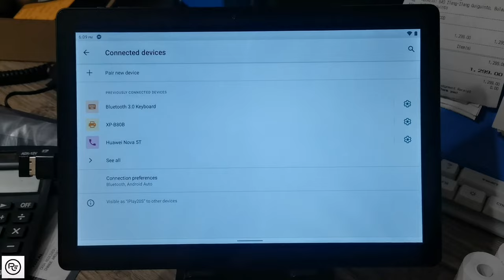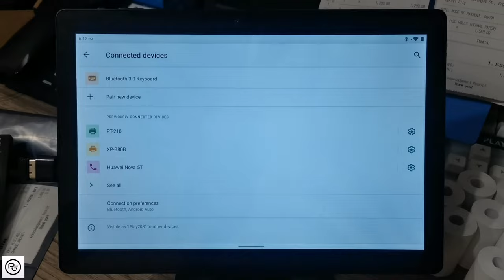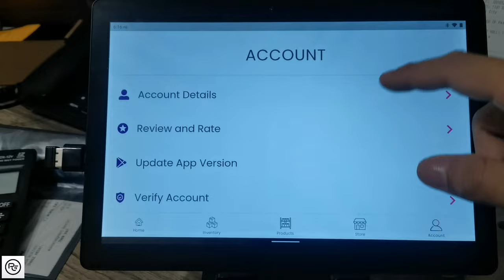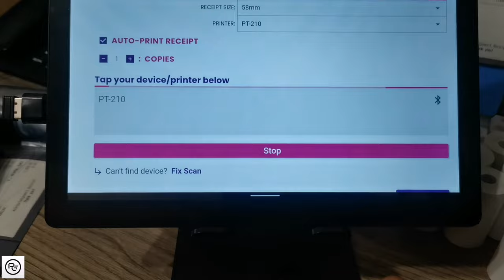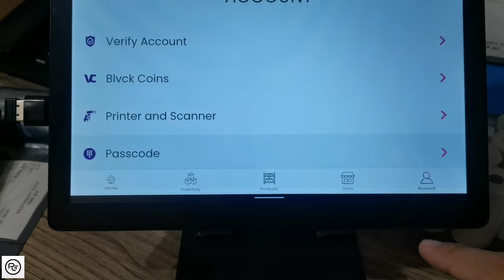Peddlr POS using PT-210 Bluetooth Thermal Printer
This is how you create your own business receipt with PEDDLR POS using our Portable Bluetooth Thermal Printer. Don't forget to watch it!. 😍😍😍